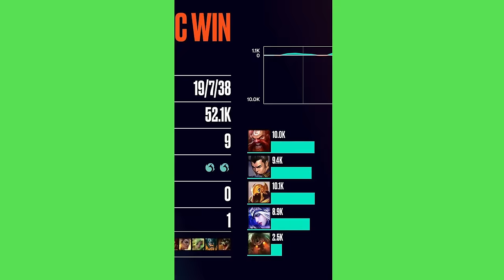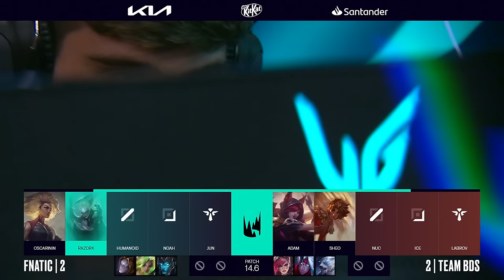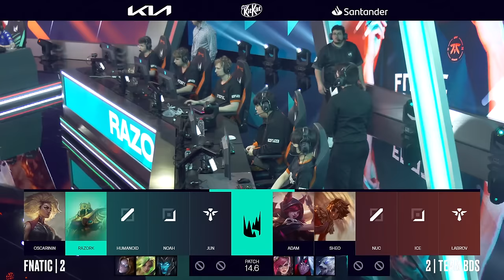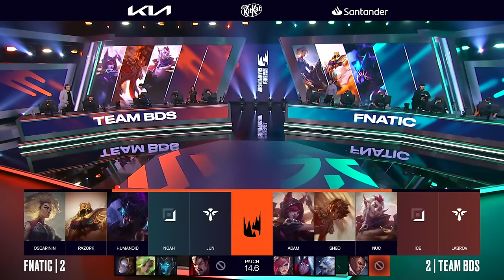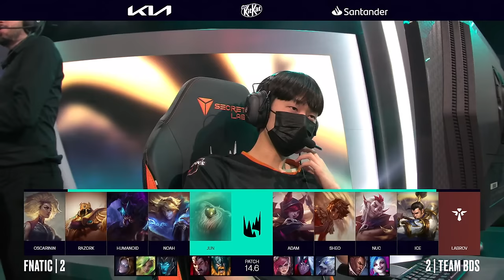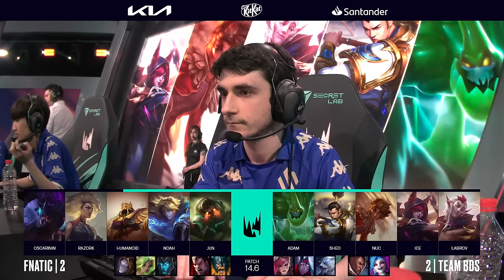BDS v FNC | 2024 LEC Spring | Week 6 Day 1 | Team BDS vs. Fnatic | Game 5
VOD of Team BDS vs. Fnatic

Casters: Dagda, Vedius, Medic
Analyst: Sjokz, Eragon, Finn, Guldborg
Interview: Laure with Noah, Oscarinin

Full Line up:
Team BDS Line up:
• Adam – Top Zac
• Sheo – Jungle Xin Zhao
• nuc – Mid Taliyah
• Ice – ADC Xayah
• Labrov – Support Rakan

Fnatic Line up:
• Oscarinin – Top Rek'Sai
• Razork – Jungle Rell
• Humanoid – Mid Azir
• Noah – ADC Ezreal
• Jun – Support Nautilus